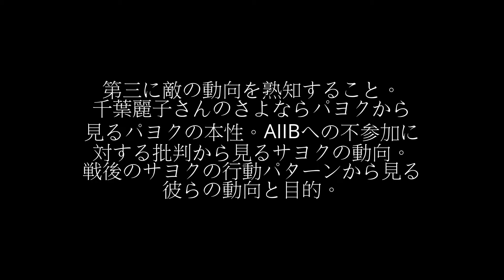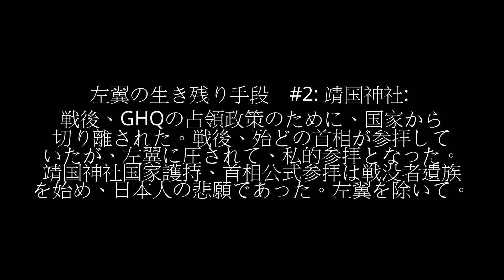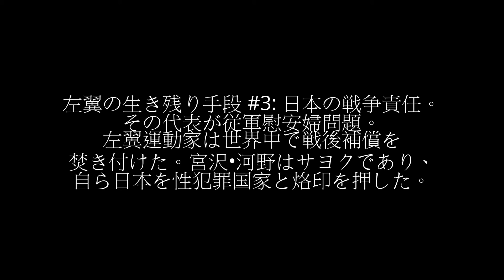中国共産党の日本侵略への対抗策 その参 敵の動向を熟知する 中国と韓国の内政干渉から